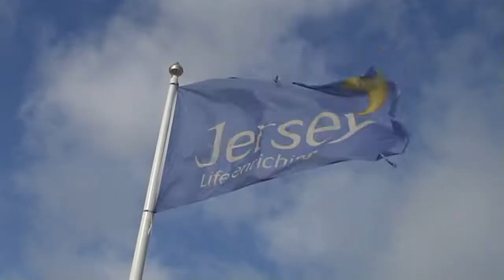Jersey (JE 2008 HD)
10 September 2008. Een dagtocht naar kanaaleiland Jersey. Leuk om hier te zijn geweest | A day trip to the Channel Island of Jersey. Nice to have been here.